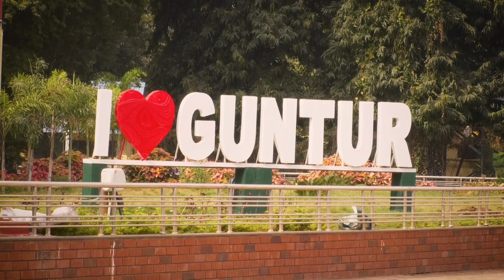రైల్వేస్టేషన్ని ఎయిర్ పోర్టును మించిన ఆధునీకరణ చేసిన మోడీ ప్రభుత్వం | BJP| Guntur | Narendra Modi